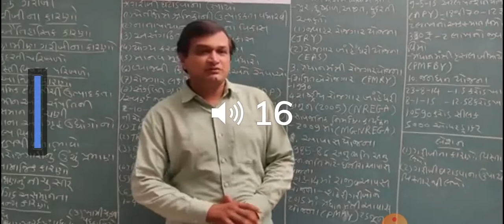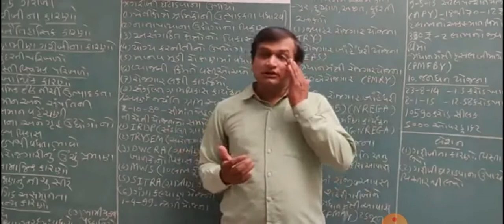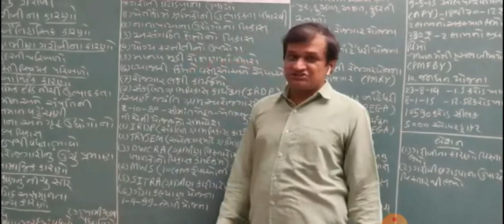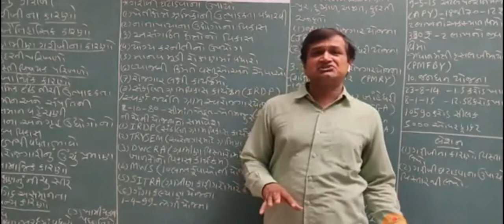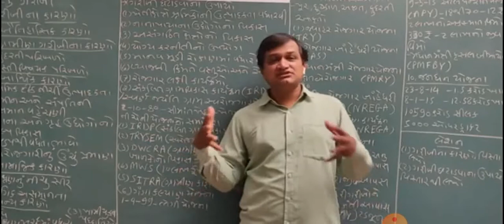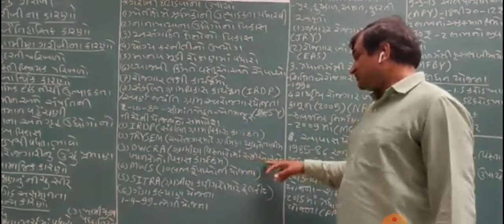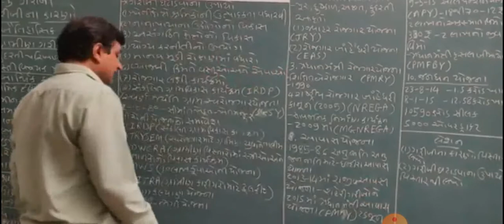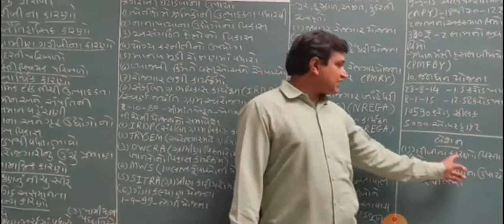economics ch 5 part3 std12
eco